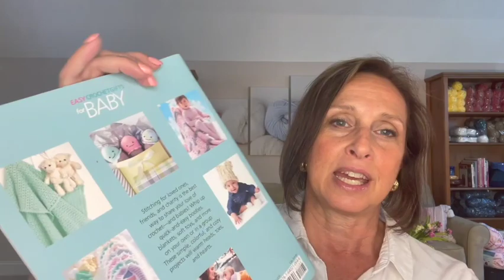Crochet & Tell - Episode 34 | Crochet Projects from our Community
Join me as I share recently received happy mail and crochet projects from our community. Please also join me in sending love and prayers to Beth McCammon and her family.💕🙏

Cello Bags (use to organize my yarn)
Blocking Set

My Design Toolkit:
Indispensable Crochet Stitch Collection
Beyond the Square Crochet Motifs
Every Which Way Crochet Borders
Around the Corner Crochet Borders

Other Crochet Books in my Collection:
Custom Crocheted Sweaters: Make Garments that Really Fit
By Dora Ohrenstein

Blueprint Crochet Sweaters: Techniques for Custom Construction
By: Robin Chachula

Crochet Geometry: Geometric Patterns to Fit and Flatter
By: Shannon Mullet-Bowlsby

Top Down Crochet Sweaters: Fabulous Patterns with Perfect Fit
By: Dora Ohrenstein

Design Your Own Crochet Projects: Magic Formulas for Creating Custom Scarves, Cowls, Hats, Socks, Mittens & Gloves
By: Sara Delaney

Animal Heads: Trophy Heads to Crochet
By: Vanessa Mooncie

Crochet Animal Slippers: 60 Fun and Easy Patterns for All the Family
By: Ira Rott

Crochet for Kids (Everyday Crafting)
By:  Ira Rott , Tine Nielsen, Carolina Guzman Benitez

It Girl Crochet: 23 Must-Have Accessories
By: Sharon Zientara

Lighted hooks for arthritic hands

Notions I use:
Stitch markers & yarn needles

I've had a lot of people ask about/mention my nails...here's my little secret... 🤫

My Video Creation and Analytics Tools:
Ring Light

A little bit about me. my name is Frannie, and I live in the US. I am a mom/stepmom of 6. When my nest emptied, I needed to find places to focus my energy. I fell in love with crocheting and yarn. I'm still learning...it seems there's an endless supply of techniques and projects. Join me on my crochet journey...let's learn together.💕